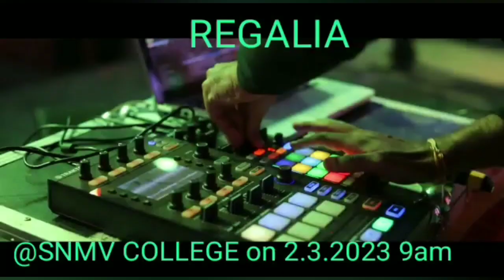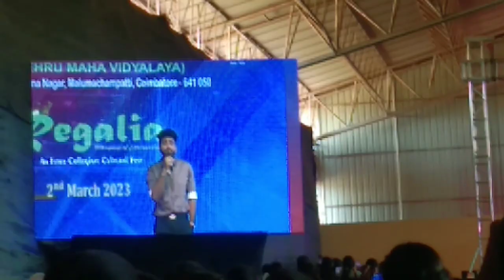REGALIA 2023 🥰🥰🥰 || SPECIAL THREE GUEST |\ SINGA PENNE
HIII SPY Family.

        the most another show will be come on the area  very fun to that video very jolly and enjoy to love and your support